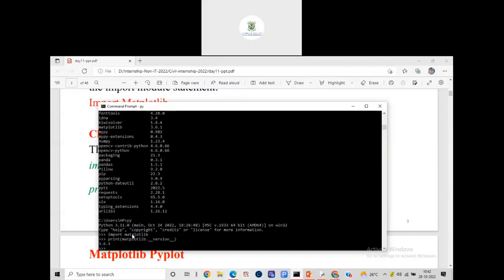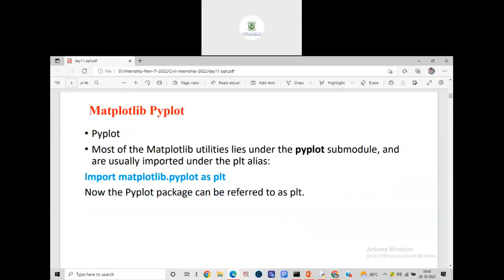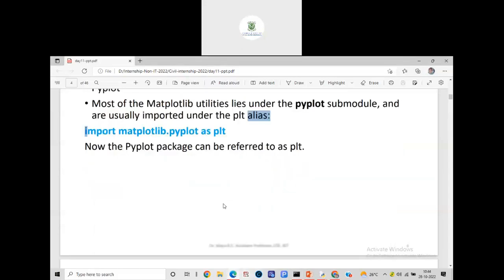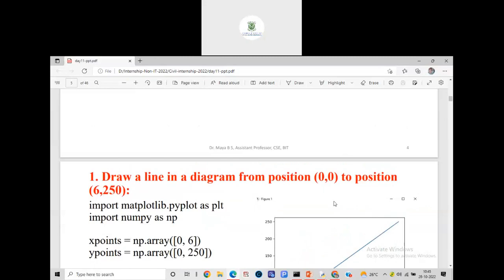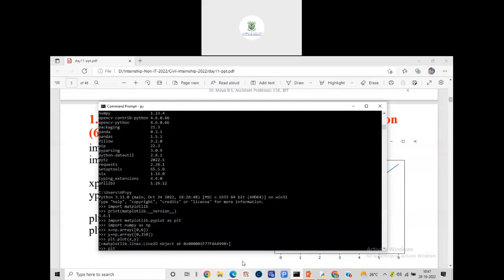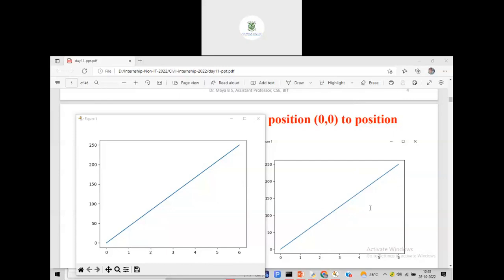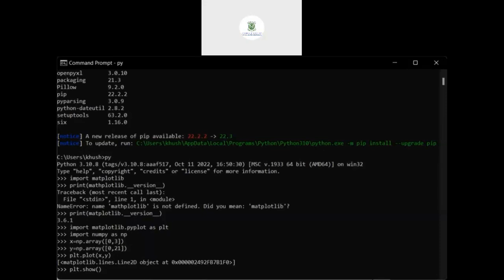Numpy and Matplotlib package used in python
Numpy Concepts in python